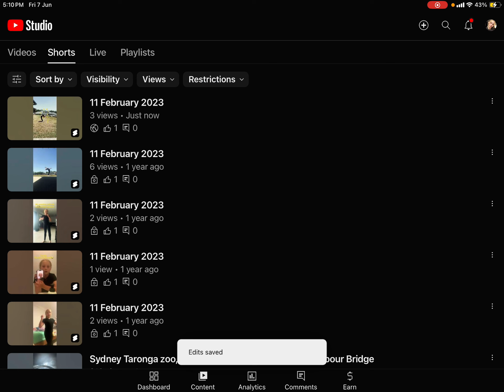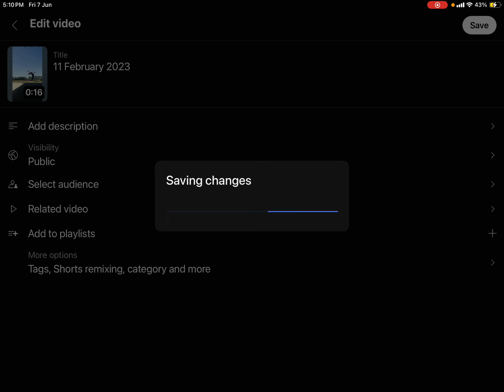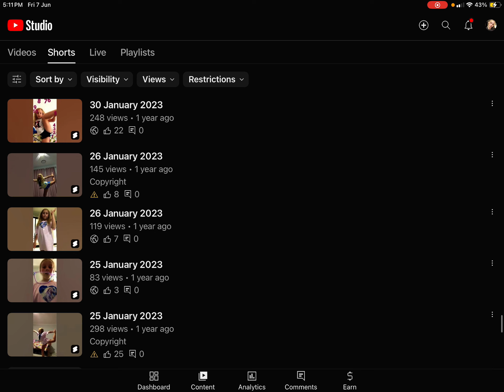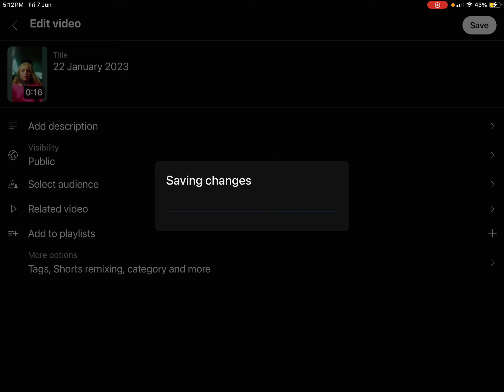7 June 2024